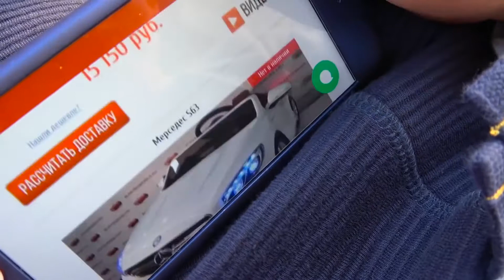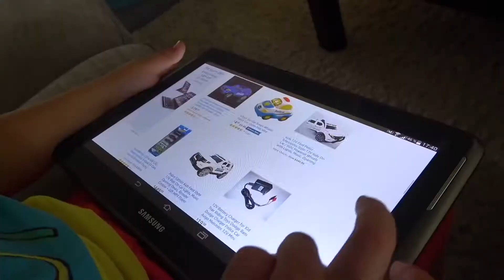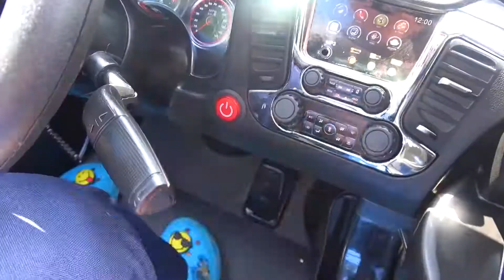Funny Baby Unboxing and Assembling Power Wheel Ride a police car to assemble children